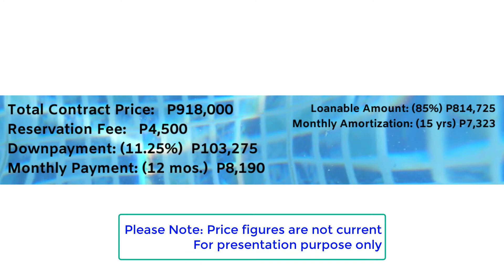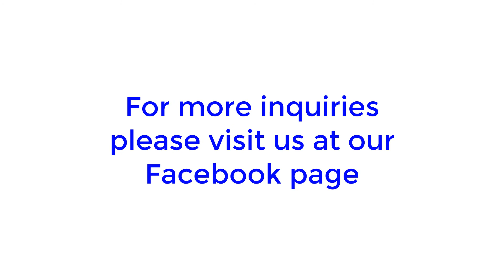Angeli Model House | Video Feature Presentation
Angelique Townhouse model 🏡 is a cluster type 2-storey model house by Lumina Homes, prominent to socialized housing development in the Philippine realty industry.👍👍
Angelique features provision for 2 bedrooms, 1 toilet and bath, living, dining and kitchen spaces and a provision for carport and service areas.
It stands on a lot area of 36 SQM with a floor area of 35 SQM.